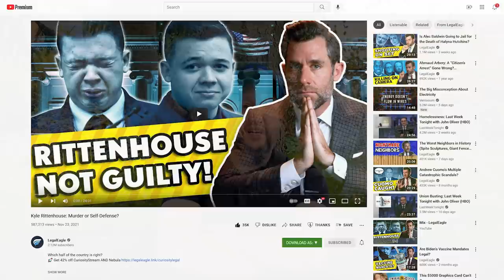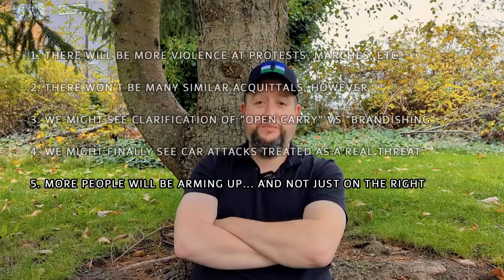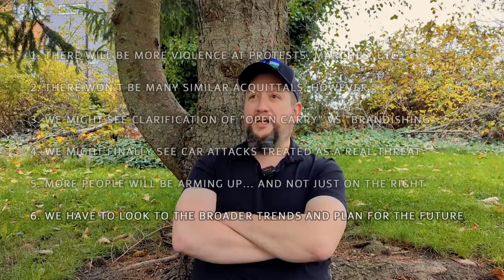Reactions and Predictions After Recent Firearms Trial Verdicts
Devin from Legal Eagle on the Rittenhouse Trial...

Armed Margins...

Armed Equality...

Yellow Peril Tactical...

Puget Sound John Brown Gun Club...

The Liberal Gun Club...

Molly Conger...

Unicorn Riot...

Emily Gorcenski...

This is my GitHub.  I don't use it much at all, but I do post my design files there...